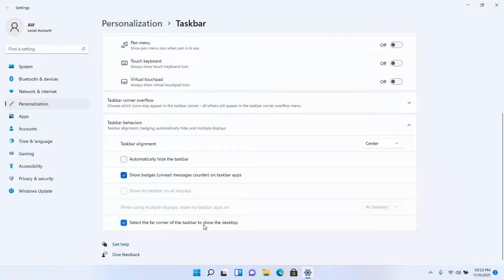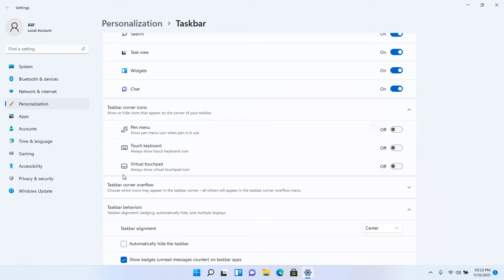Windows 11: Move Windows 11 Taskbar To Left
Let's how to move Windows 11 Taskbar To Left. Personalize your windows 11 taskbar easy way. Hope you enjoy. Thanks